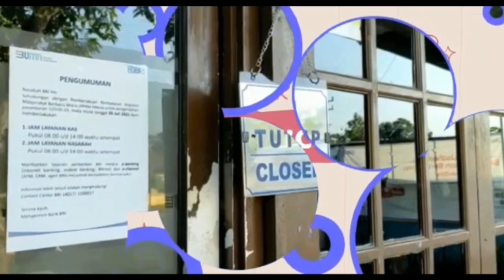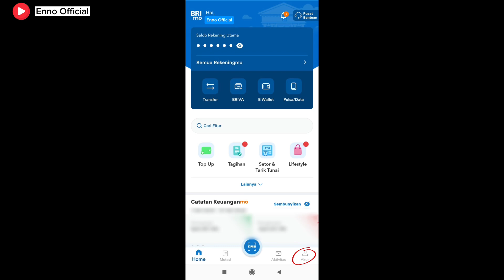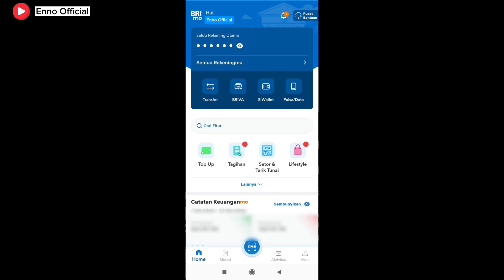Cara Gabungin 2 Rekening BRI di BRIMo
Di video kali ini aku mau kasih informasi ke teman2 semua, jika sdh memiliki rekening BRI lebih dari 1 rekening dan belum di gabungkan ke dalam 1 aplikasi brimo jangan khawatir ya karena kita bisa menggabungkannya hanya lewat hp aja tidak perlu datang ke kantor BRI lagi loh. Lebih mudah dan g perlu antri lagi.